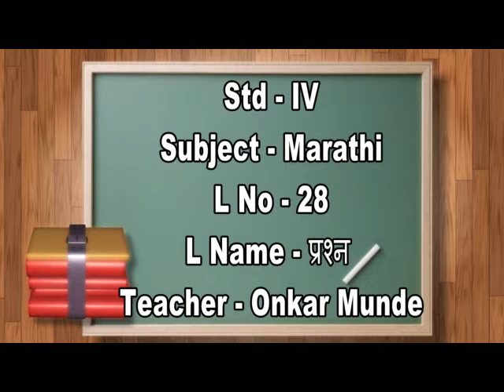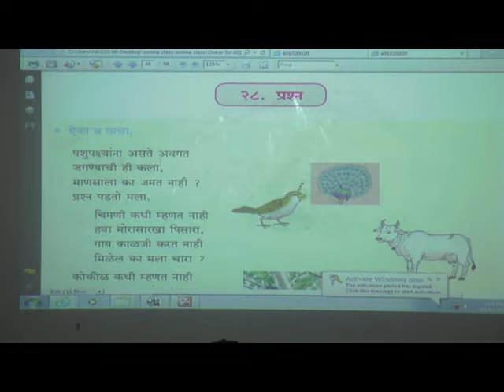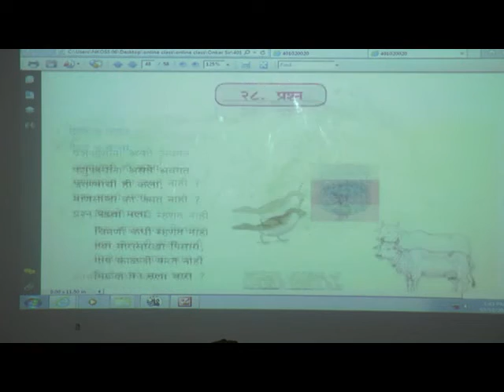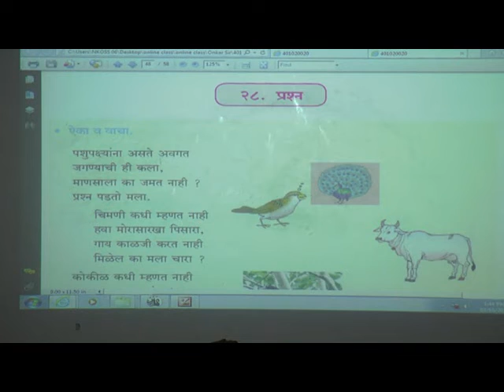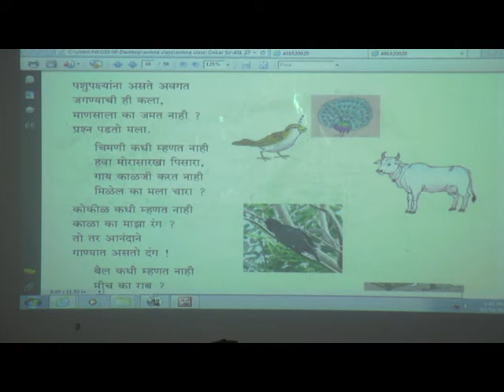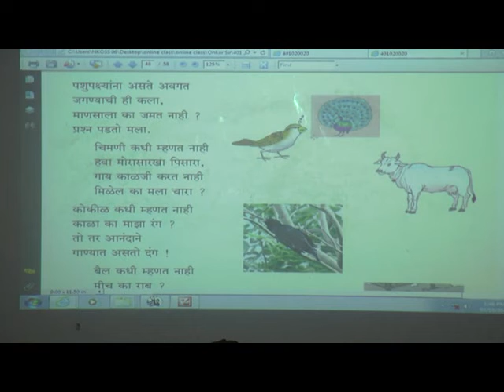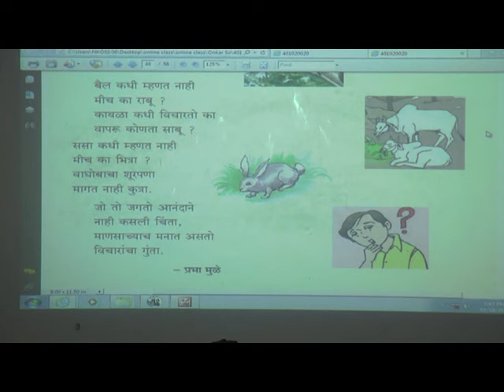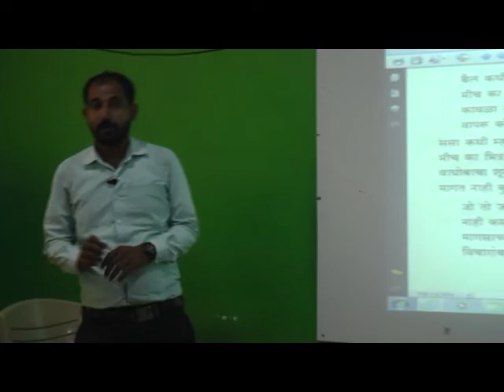Episode 37 Std IV Marathi L No 28